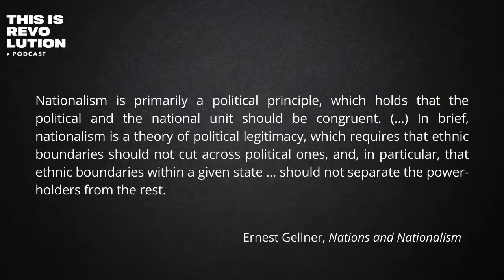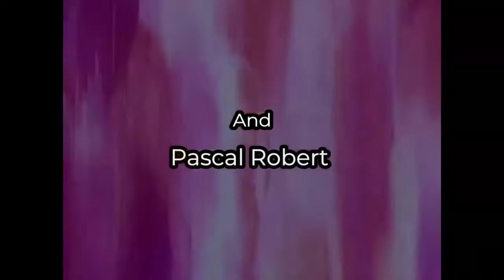Ernest Gellner and Nationalism | Nailing It Down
Djene, Kuba, and Varn discuss Ernest Gellner's theory of nationalism.

They might also touch on some of the news of the day!